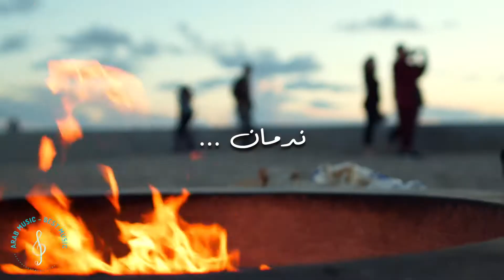[ARABMUSIC] Sami Hilal - Taaban / سامي هلال - تعبان من كل الدني _ قلتلا يا دنيا شهدي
اغاني
كلمات
Sami Hilal - Taaban / سامي هلال - تعبان من كل الدني _ قلتلا يا دنيا شهدي